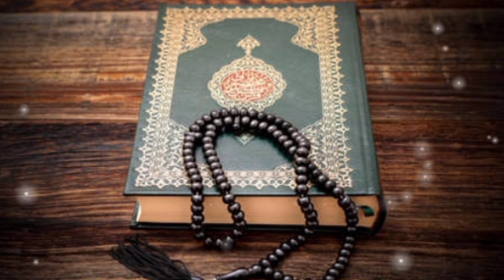فرعون اور اس کی خادمہ فرعون کے ظلم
Fron aur uski khadma ! New islamic story !

Your search
hasi tv
Urdu point
Piyara Islam
Mojza tv
Islamic life cycle
Urdu TV
I love deen islam

noor Islamic world firon aur uski khadma ki Kahani motivational video firon ke zulm
Urdu islami waqia Urdu story Islamic motivational video for Islam